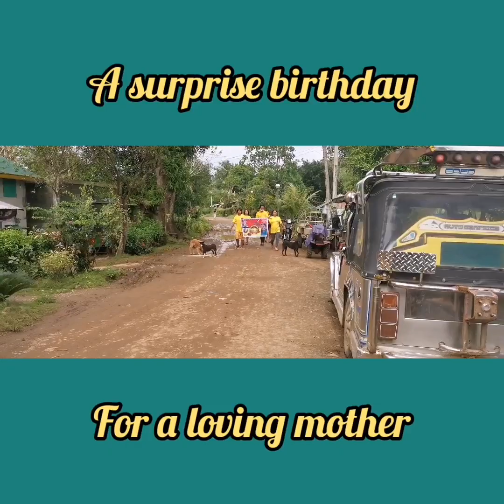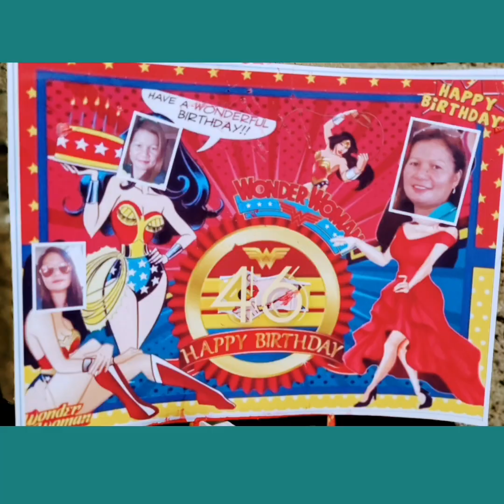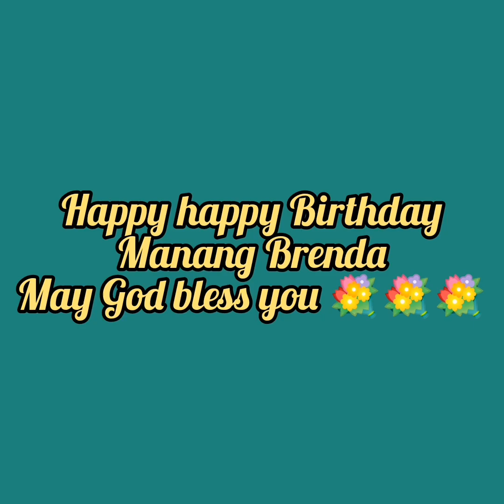A Birthday Surprise for a mother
The love of a daugther